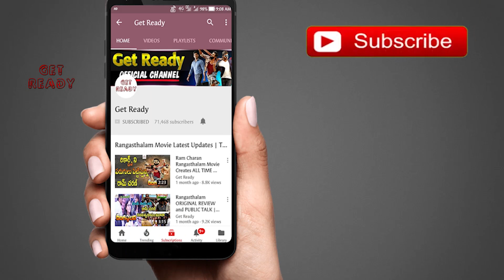Ala Vaikunthapurramloo Movie Expectations | Allu Arjun | Pooja Hegde | Trivikram | Get Ready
Ala Vaikunthapurramloo Movie Expectations. AlaVaikunthapurramloo 2019 latest Telugu movie ft. Allu Arjun, Pooja Hegde in the lead roles. Directed by Trivikram Srinivas. Music composed by S. Thaman. Produced by Allu Aravind, S. Radha Krishna.